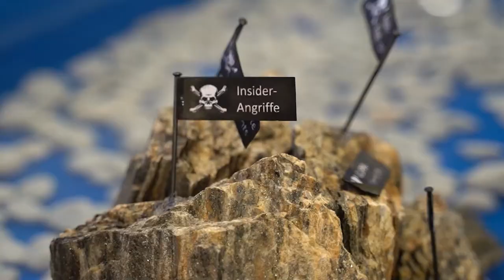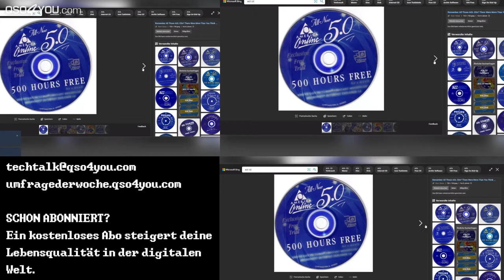Impf-IT und Amtsschimmel, AirTag, Luca, GameStop, Discord, WhatsApp | QSO4YOU.com Tech Talk #39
Timecodes
00:00 - Umfrage der Woche und Zuschauerfragen
00:19:03 - Luca App
00:34:47 - Impftermin Suchmaschine und Erfahrung
00:49:12 - WhatsApp für Aussteiger und die, die es werden wollen
01:01:33 - Kein Discord für Microsoft
01:06:50 - GameStop macht dicht
01:15:09 - Apple Keynote
01:43:53 - Achtung Update
01:47:40 - Amtsschimmel
02:08:00 - Glasfaser: Telekom bestätigt Überbauen von eigenem Vectoring
02:13:12 - Ransomware
02:22:48 - AOL Modem
02:34:25 - Homeoffice Opel
02:46:57 - FDP macht Faxen
02:52:47 - Thoma Bravo kauft IT-Security-Spezialisten Proofpoint
03:06:33 - "autarke" Microsoft Cloud

CREDITS

SERVER

© QSO4YOU 2020